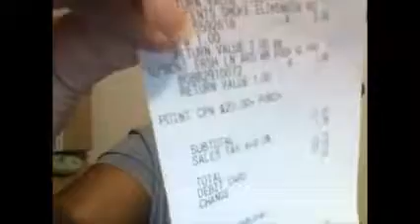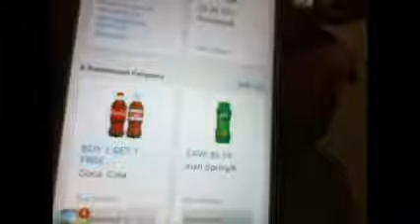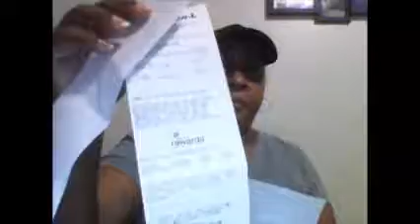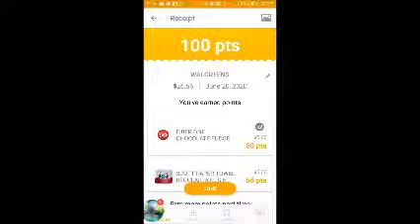Walgreens Haul 06 20 20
I will post all my money savings app links below in the comments.  Please download these apps and start saving your coins after creating an account.✌❤😁

My videos consist of food, family, fun, fashion, inspiration, mukbangs, couponing hauls, shopping for deals, wigs/hair, clothing saving money and sharing my testimonies with people in hope of encouraging and uplifting others as they triumph over any obstacles. On this channel, I am not a one trick pony. I share a lot of things that I have experienced throughout life. I am sure there is judgment by there is also my truth regardless of who agrees or likes it.